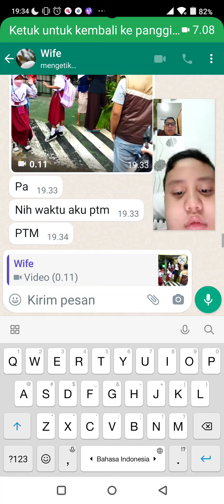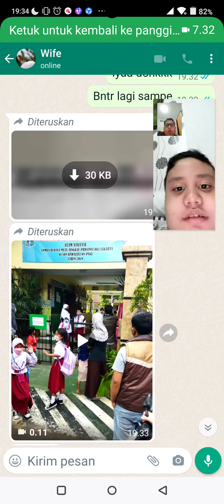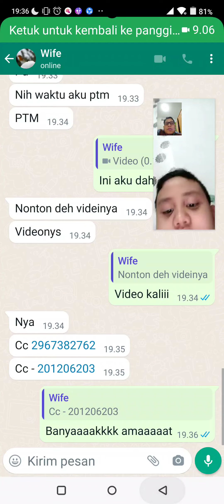Akhtar Ryra dan Papanya 16 Feb 24